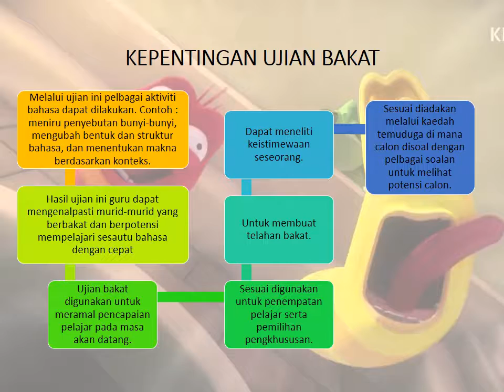UJIAN BAKAT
Ujian yang dibentuk untuk mengukur prestasi yang mungkin dicapai oleh pelajar dalam pelajaran atau bahasa asing yang akan dipelajari.
Ujian ini melibatkan data-data bahasa yang mengandungi unsur-unsur bahasa seperti fonetik, tatabahasa, dan kosa kata.